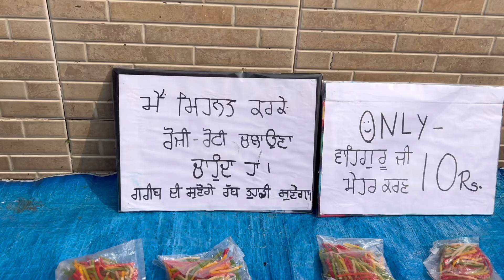Old uncle selling unique to us ,plz share 🙏🏻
So hey guyz I hope toosi wadiya howoge so guyz if you are watching this vlog then must share with everyone ❤️